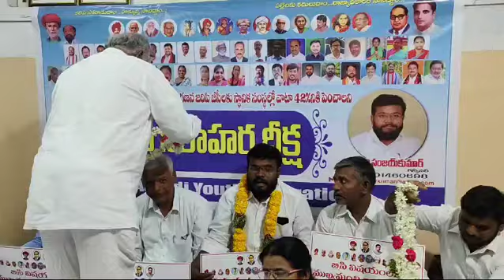కాంగ్రెస్ పార్టీ కామారెడ్డిలో బీసీలకు ఇచ్చిన హామీలను అమలు చేయాలని ఆమరణ నిరాహార దీక్ష // KTSR News //